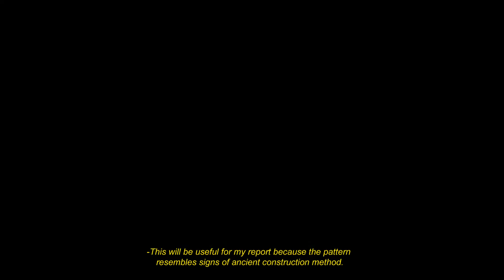Cruel Thesis with queen faith 89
Author Pirangunter 21